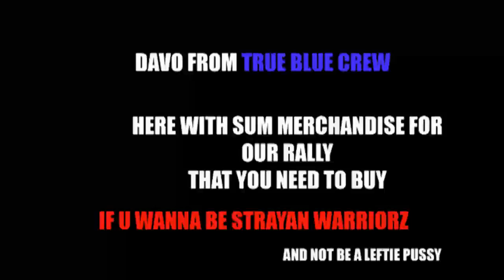TBC: Merch!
Every cunt likes a good merch
2016